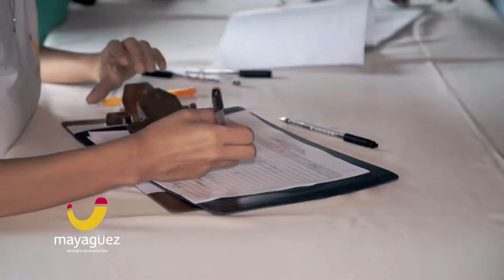Mayagüez desarrolla foro Acción comunal desafios actuales y futuros